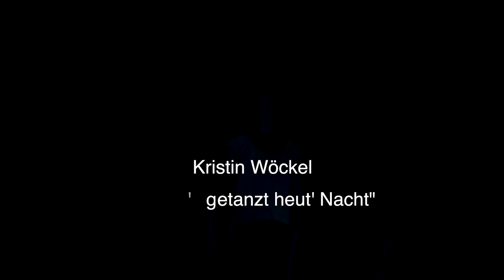Kristin Wöckel - Ich hätt' getanzt heut' Nacht (My Fair Lady) Rolle / Rôle: Eliza Doolittle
My Fair Lady: Ich hätt' getanzt heut' Nacht
Musik / Music - Frederick Loewe
Lyrik / Lyrics - Alan Jay Lerner
Aufnahme von / Recording from November 2020
Clara Schumann Saal des Dr. Hoch's Konservatorium

Kristin Wöckel - Sopran / Soprano
Edmund Brownless - Klavier / Piano
Ton: Frank Metzner (Tonstudio Dreamland)
Beleuchtung: Olaf Zimmermann